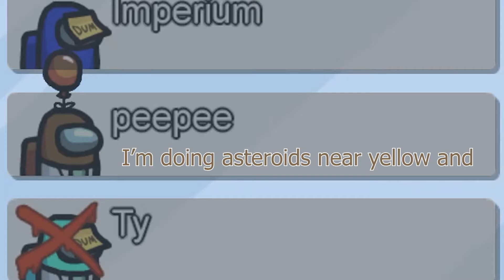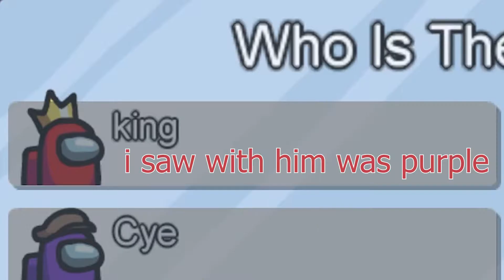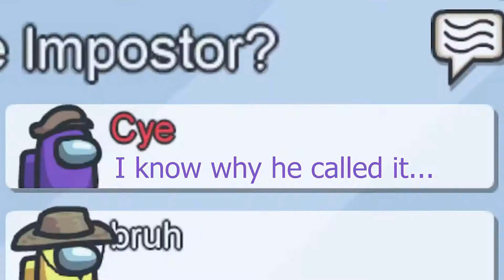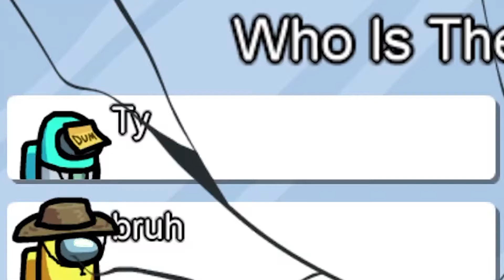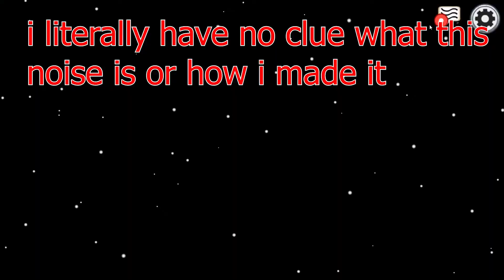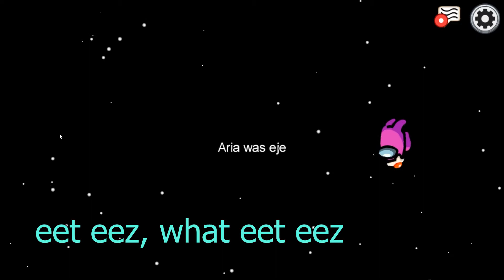among us but cyan gets cyberbullied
everyone type "we love you ty" in the comments